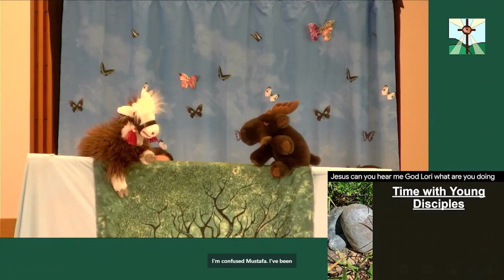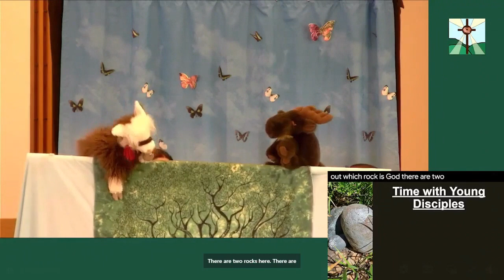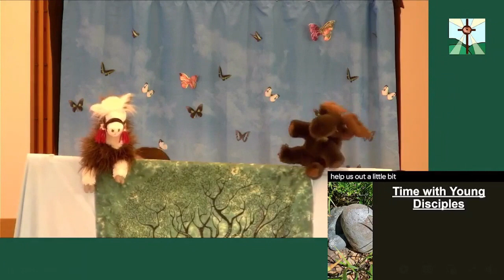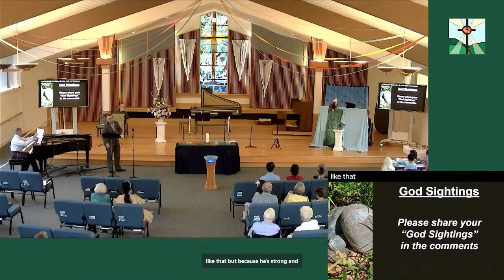A Time With Young Disciples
Moostafa explains a metaphor to Lori using song.